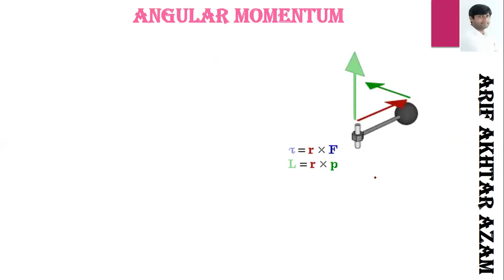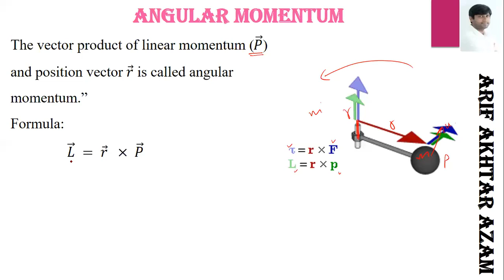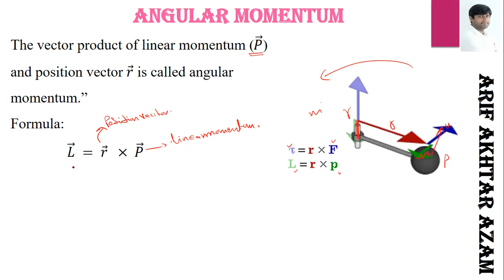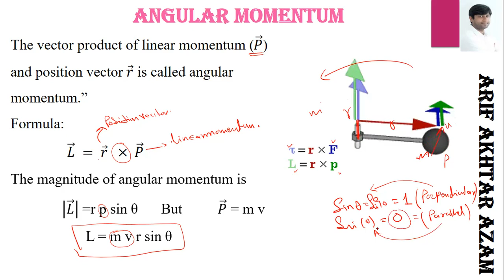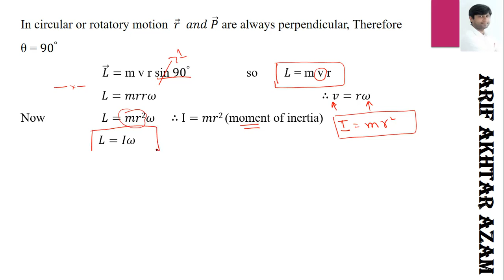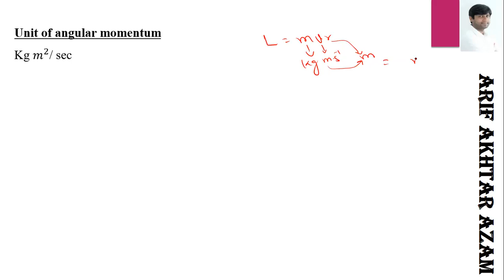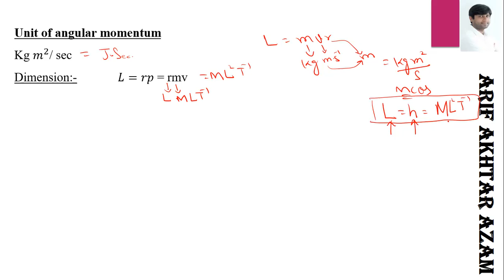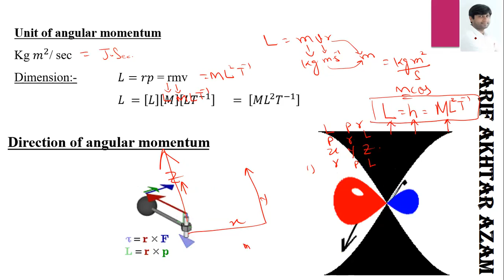ANGULAR MOMENTUM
ANGULAR MOMENTUM || FORMULA OF ANGULAR MOMENTUM|| UNIT OF ANGULAR MOMENTUM || DIMENSION OF ANGULAR MOMENTUM